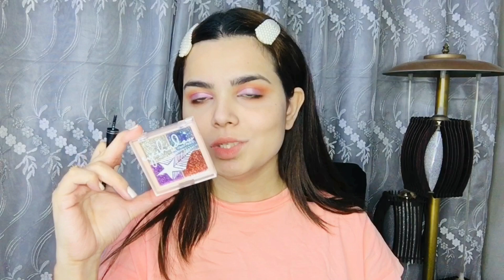EID MAKE UP TUTORIAL THAT GOES WELL WITH ANY OUTFIT 😍 BY AISHA RAHEEL